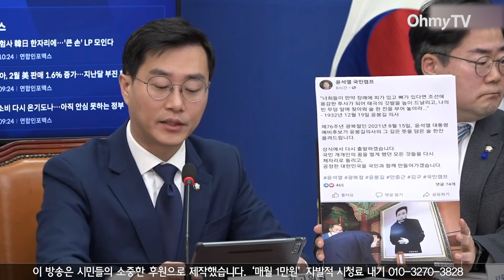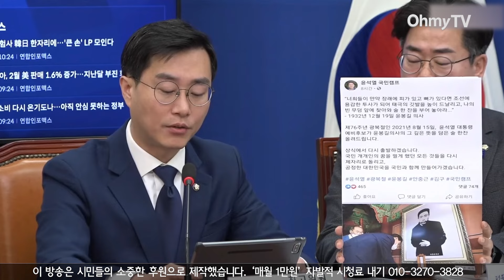"모든 시작은 윤석열"...'자위대' 이어 '하얼빈 임시정부' 총체적 난국으로 얼룩진 3.1절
4일 오전 서울 여의도 국회에서 더불어민주당 최고위원회의가 열렸다. 이 영상은 장경태 더불어민주당 최고위원의 발언을 담고 있다.